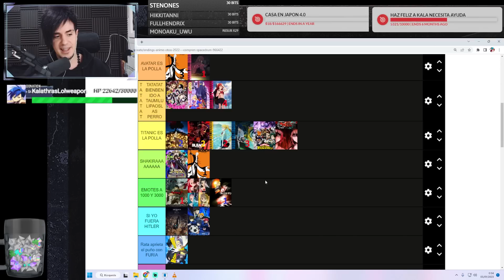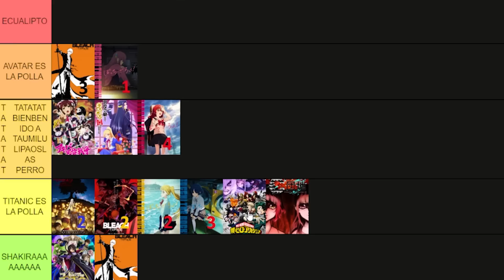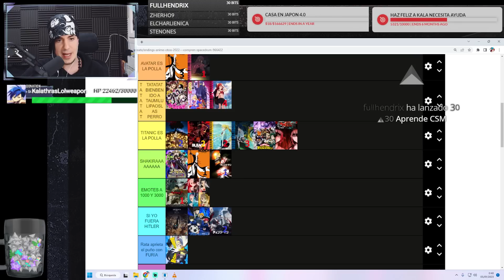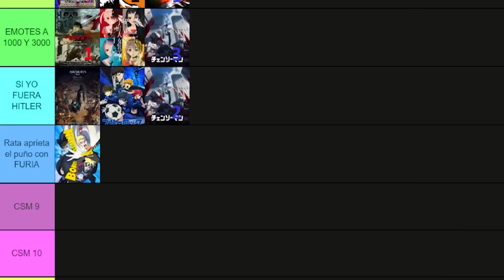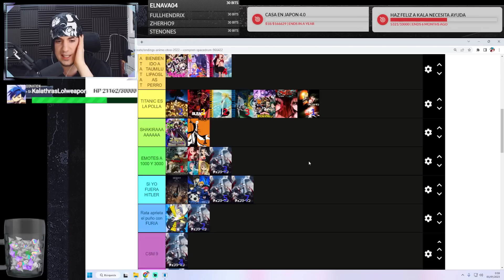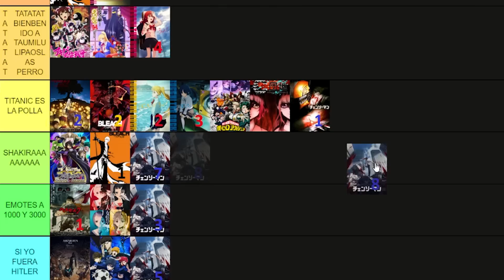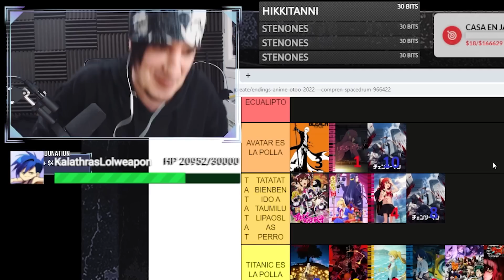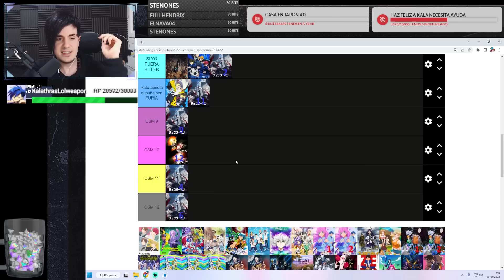TOP 12 Mejores ENDINGS de CHAINSAW MAN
🔴 Clasificando todos los Endings de Chainsaw Man  🔴

El algoritmo de Youtube me lo agradecerá a mi y yo a ti!✨  . ¡Mil gracias! 🥰

SPACEDRUM 1 Y 2 - DISPONIBLE EN ESPAÑA / ARGENTINA / MEXICO / COLOMBIA / CHILE

-- ENVIOS A TODO EL MUNDO --
AMAZON MEXICO:

¿Kala donde compras tu ropa?